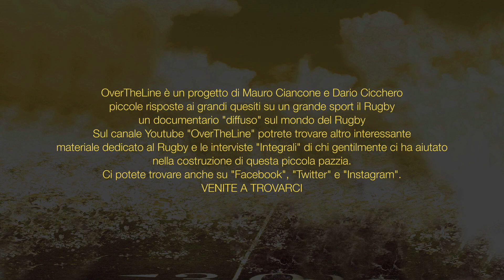Yannick Angelone - Perchè diventare Allenatore?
Perchè diventare Allenatore?
Yannick Angelone - Allenatore

Si ringrazia

Yannick Angelone per la sua disponibilità e gentilezza,

Musica

At The Fair di The Green Orbs